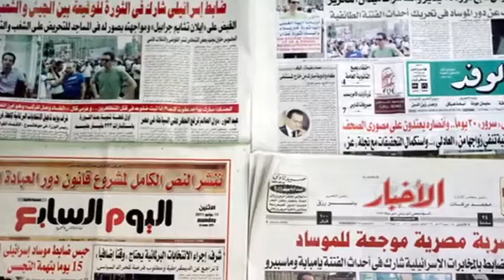تلویزیون ایران فردا - اخبار روزانه ایران و جهان دوشنبه 3 شهریور